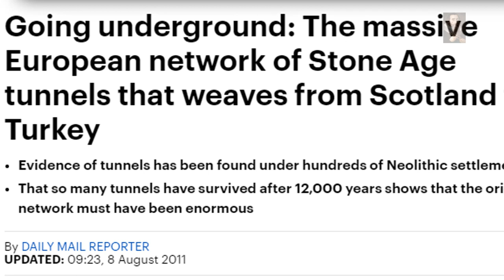15 Thousand Year Old Weapons Discovered! Civilization and the Cataclysm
Archaeologists have 'unearthed' 15,000-Year-Old Ice Age Weapons in the Slovakian Hučava Cave, StoneAge anomalies leading to a suggestion that these people were surviving a cataclysm as opposed to evolving like this naturally. Göbekli Tepe,

Music used is 'Open your eyes, 'Different Universe and Hope 03'